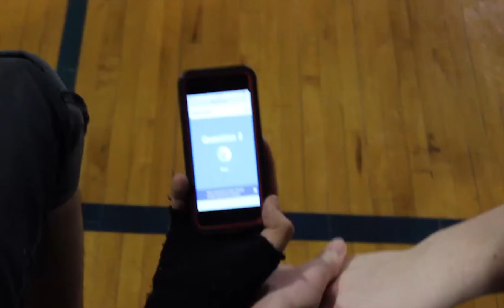W.H.P Awake-A-Thon 2k16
Last year, the Leadership students at Sheldon Williams collegiate worked with Regina open door society and fundraised $17,000 for English lessons for refugees and new immigrants moving to Canada.